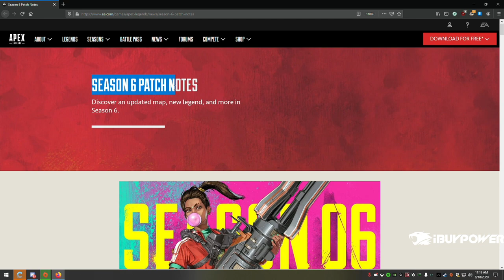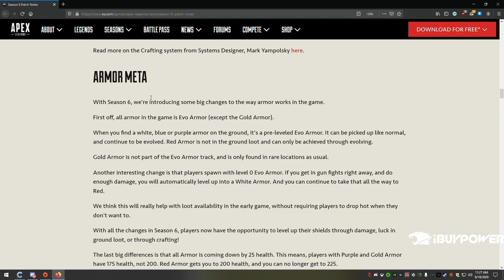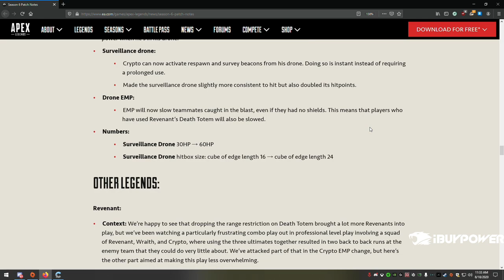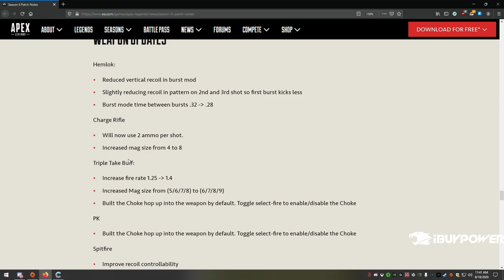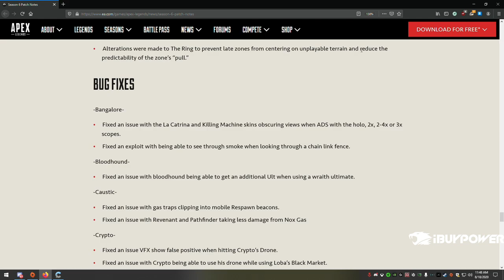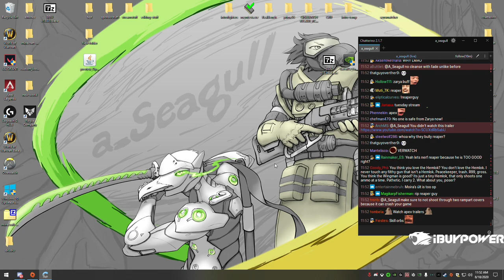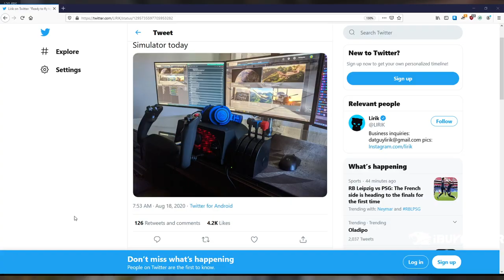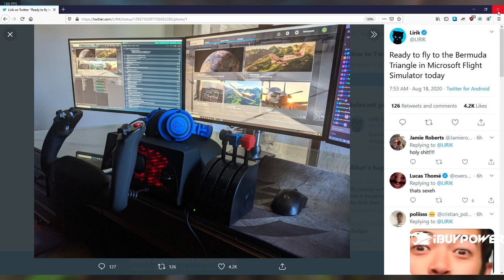A_Seagull - new apex season same bird [08/18/2020]